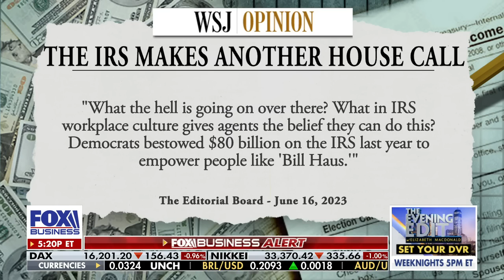These are tactics of a totalitarian dictatorship: Monica Crowley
Former Treasury Secretary for public affairs Monica Crowley addresses Republicans accusing the IRS of harassing taxpayers on ‘The Evening Edit.’